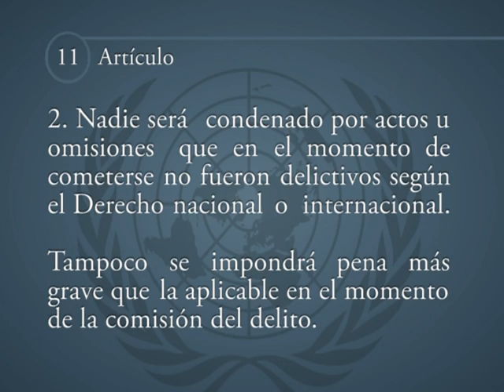Artículo 11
1. Toda persona acusada de delito tiene derecho a que se presuma su inocencia mientras no se pruebe su culpabilidad, conforme a la ley y en juicio público en el que se le hayan asegurado todas las garantías necesarias para su defensa.

2. Nadie será condenado por actos u omisiones que en el momento de cometerse no fueron delictivos según el Derecho nacional o internacional. Tampoco se impondrá pena más grave que la aplicable en el momento de la comisión del delito.